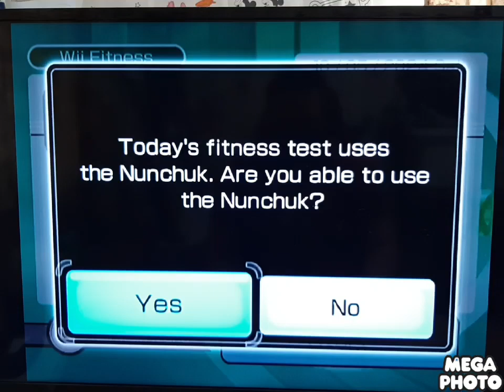Wii Sports Is King Valley